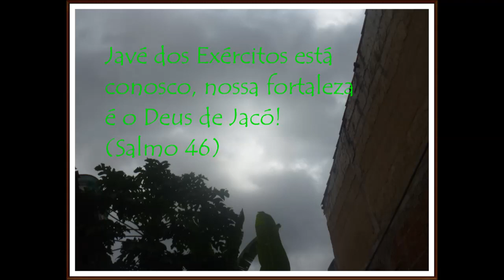Linda boneca para enfeitar quarto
Gente linda, hoje mostro como faço uma linda bonequinha para enfeitar quarto de criança. Espero que gostem! Obrigada. Deus conosco!